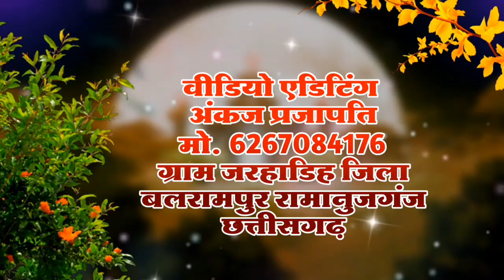Teachers Day Video 2022 | शिक्षक दिवस कार्यक्रम विडियो जरहाडिह | Teachers Day Video Jarhadih school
Teachers Day Video 2022 | शिक्षक दिवस कार्यक्रम विडियो जरहाडिह | Teachers Day Video Jarhadih school | Prajapati Vlog

शिक्षक दिवस वीडियो 2022,
हमारे स्कूल में शिक्षक दिवस कार्यक्रम की पूरा वीडियो।
यह कार्यक्रम बहुत ही सुंदर है। एवं हमारे सभी शिक्षक भी अच्छे हैं।

ताकि आपको हमारे आने वाली वीडियो की नोटिफिकेशन मिल सके।

हेलो दोस्तों,
आप सभी का स्वागत है, प्रजापति ब्लौग चैनल में, इस चैनल में आपको चैलेंजिंग वीडियो, मजेदार वीडियो, फोटो वीडियो, लोगों की सहायता की वीडियो, मनोरंजन की वीडियो, ट्रैवलिंग वीडियो और भी बहुत कुछ देखने को मिलेगा।

बस आप लोगों से छोटी सी अनुरोध है कि आप लोग हमें सपोर्ट करें ताकि हम हमारे चैनल को आगे बढ़ा सके।
और अगर आप चाहे तो हमारे सभी सोशल मीडिया अकाउंट को भी देख सकते हैं, सभी का लिंग आपको नीचे मिल जाएगा।

कृपया आप सभी हमारे यूट्यूब चैनल & फेसबुक पेज & इंस्टाग्राम अकाउंट, को एक बार जरूर चेक करें।